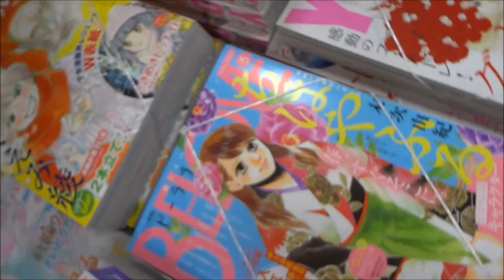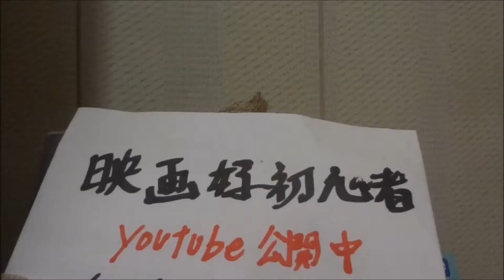BE-LOVE(ビーラブ) 2018年 3/1 号 5号「ちはやふる」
【ニイタニ】
450万回再生突破
広島県内で動画が多いYOUTUBER(多分)
Hiroshima Prefecture
Itsukushima Shrine
 毎日投稿
広島youtuber
次世代 youtuber
１日10万回再生
１００万回以上再生されている動画、チャンネル